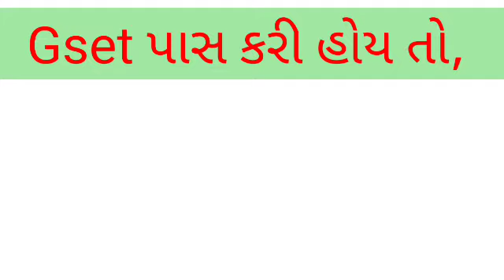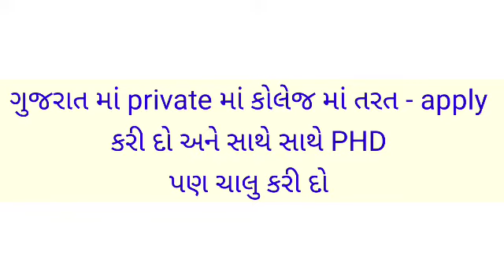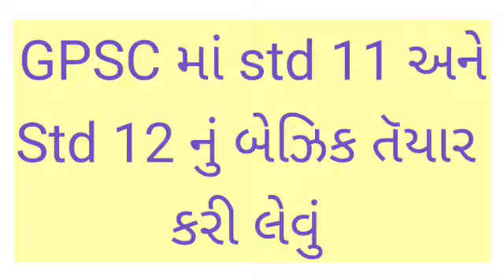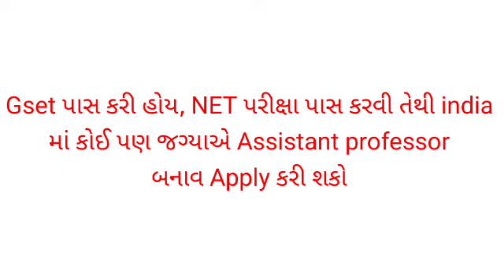gset પાસ કર્યા પછી કેવી રીતે job મળી શકે - Gset result Qualfied - gset cut of 2022 - gset exam 2022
gset પાસ કર્યા પછી કેવી રીતે job મળી શકે - Gset result Qualfied  - how to use Gset - gset exam 2022

Gset exam 2022 - gset exam imp msq - gset 2022 - gest gujrati -

6.. PHD ENTRANCE EXAM 2022.RESERCH METHODOLOGY IMP MSQ LINK

7..👉..  GUJRATI SAHITYA - KETLIL JANITI KRUTI..

8 Aristotle jivan kavan UGC NET - GSET GUJRATI paper - 2

9.. ધોરણ - 12 Gujrati paper solution link

10..  HNGU UNIVERSITY BA SEM - 6 GUJRATI - 609 imp

GUJARATI SAHITYA
SAHITYA
GUJRATI SAHITYAKAR..